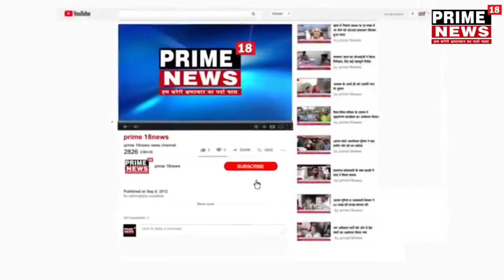कोरिया-कलेक्टर कुलदीप शर्मा और जिला पंचायत सीईओ कुणाल दुदावत ने जिला अस्पताल में औचक निरीक्षण किया,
कलेक्टर कुलदीप शर्मा और जिला पंचायत सीईओ कुणाल दुदावत ने जिला अस्पताल में औचक निरीक्षण किया,